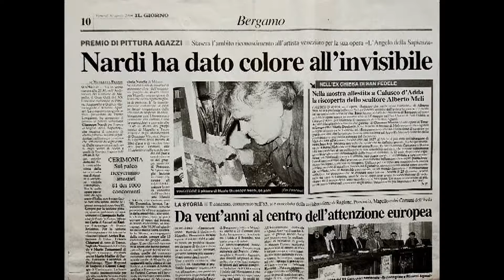Noale Arte: Incontri e concorsi di Giuseppe Nardi nella pittura